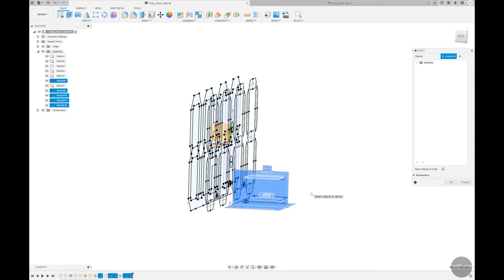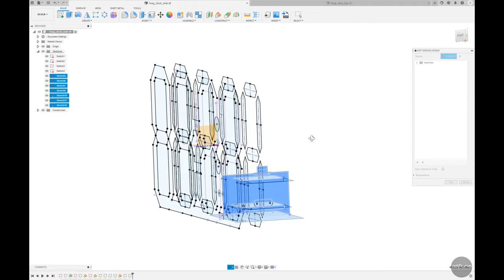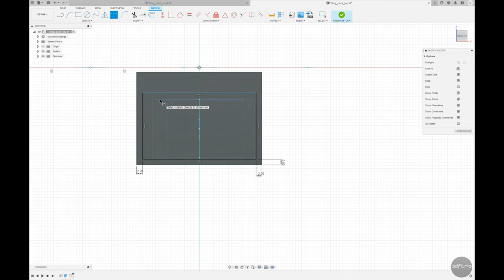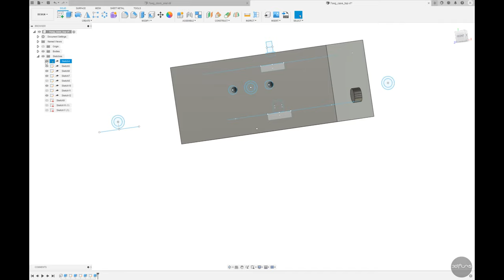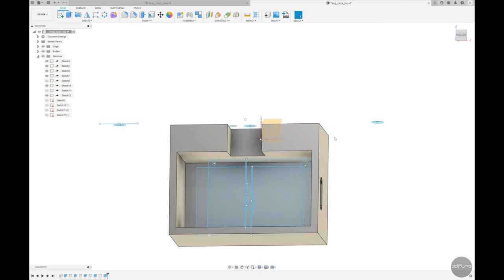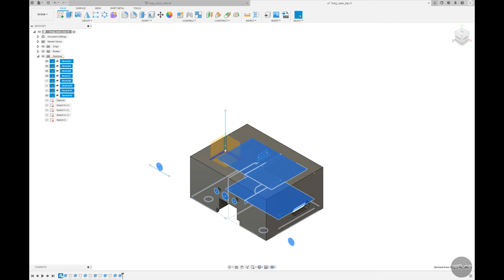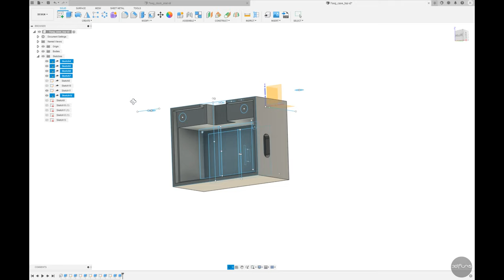Fusion360 modeling [7 segment LED clock _Part 4]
Part 4 - CaseTop

This is Part 4 of the video video showing the 3D modeling process of the 'LED CLOCK'

Part 4 - Case Top

LED Clock의 3D 모델링 과정을 담은 비디오 영상 Part 4 입니다.